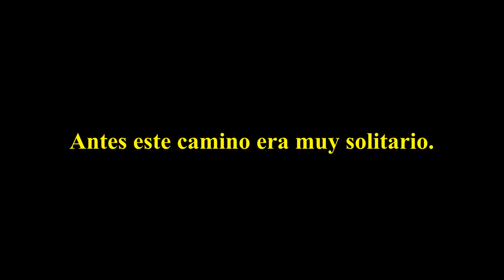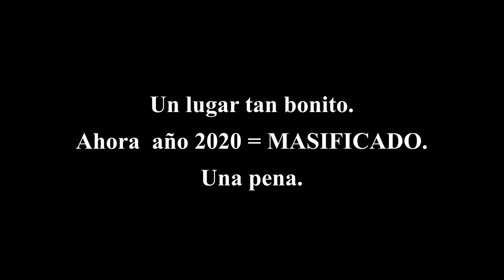Ruta a la cumbre de la Fracha / IMPOSIBLE estar solo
Restricciones por el Covid19,bares cerrados, no poder salir de viaje  a otros países, a otras comunidades, la gente MASIFICA lugares antaño solitarios.